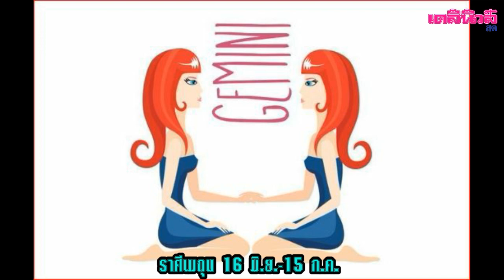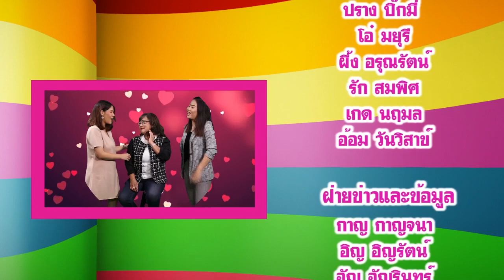หมอดูต๊อกแต๊กA4 เช็กดวง 6 ราศีแรก ปี 62 (ราศีเมษ-ราศีกันย์) | สดหมดเปลือก 271261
สดหมดเปลือก ครั้งนี้ เรียกว่าพิเศษมากๆ เพราะสิ้นปีแบบนี้ เรามีหมอดูชื่อดัง "หมอดูต๊อกแต๊กA4" ที่จะมาผ่าดวงคนบันเทิงในปี 2562 โดยครั้งนี้จะเป็นการดูดวง 6 ราศีแรก (ราศีเมษ-ราศีกันย์)   จะมีใครรุ่ง ใครร่วง ต้องไปติดตามกัน